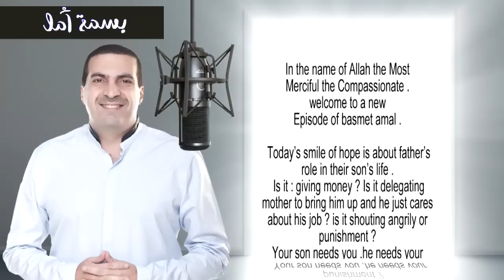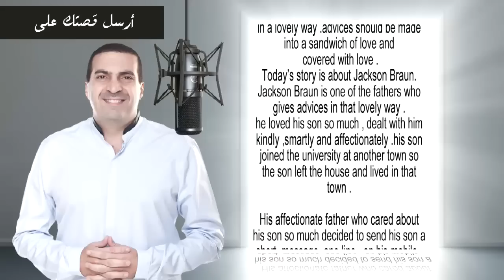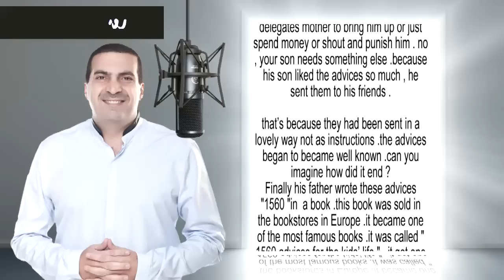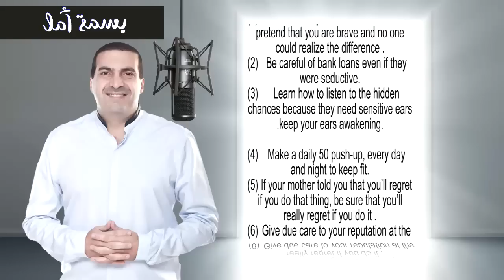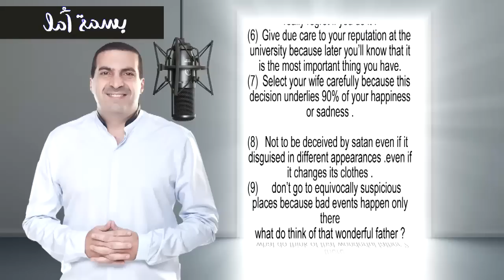A Smile of Hope - Story of 1560 Messages | بسمة أمل - قصة 1560 رسالة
بسمة أمل - قصة 1560 رسالة
A Smile of Hope - Story of 1560 Messages

ما دور الآباء مع الأبناء ؟ .. النقود ؟ .. العقوبة ؟ .. أم التربية ؟